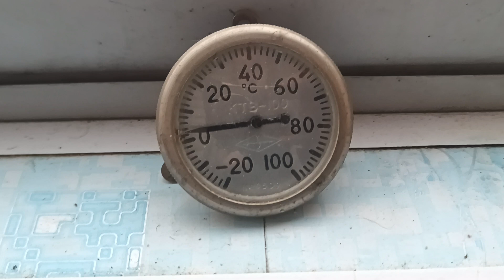Парадоксы дальневосточной природы. Опять зима!